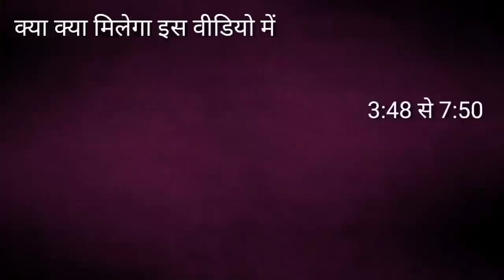वार्षिक राशिफल2022, वृषभ राशि TAURUS 🐂 Part 〽️ 1Annual Horoscopev2022 Astrologer Acharya Baroliya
वार्षिक राशिफल2022,
"वृषभ राशि"
  TAURUS 🐂
 Part 〽️ 1
Annual Horoscopev2022 Astrologer
Acharya Pt Girish Baroliya

टेलीफोनिक कंसलटेंसी के माध्यम से
घर बैठे अपनी जन्म कुंडली दिखाएं
 मात्र ₹1100/  सो रुपए (प्रति कुंडली )
आपका स्नेही
आचार्य पंडित गिरीश बारोलिया